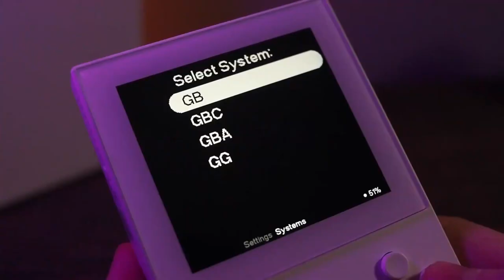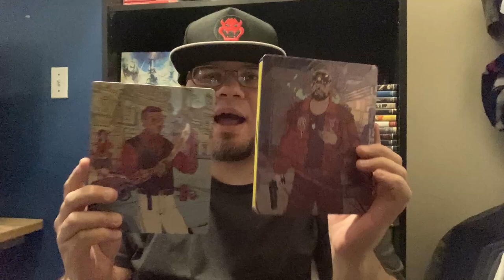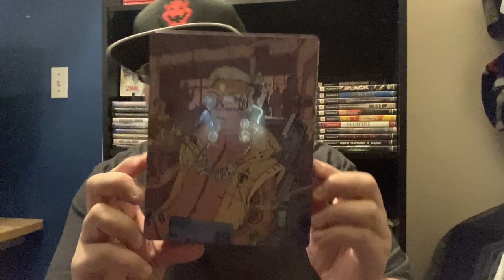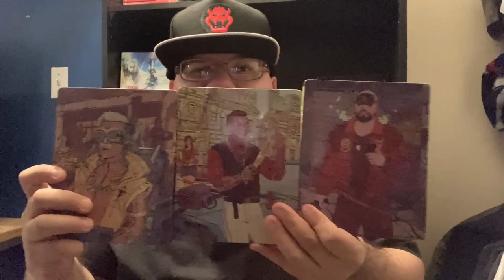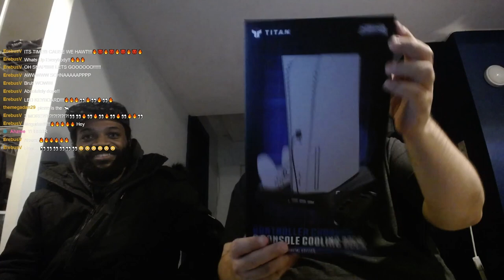Unboxings From Friends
Today I unbox gifts from some of my friends. This was a mid-February recording. This is a Bonus video for this week. Make sure to check out 2 of these awesome channels when you get a chance